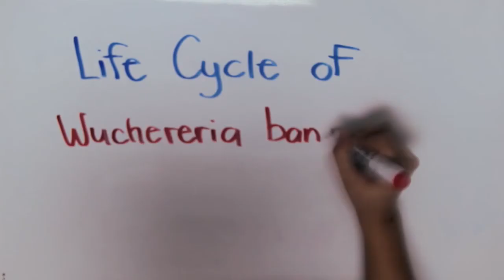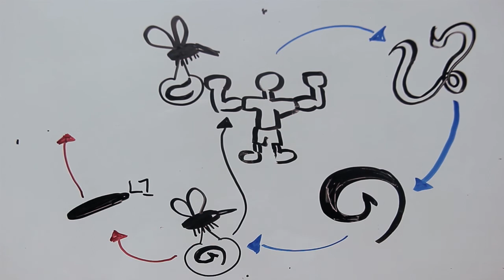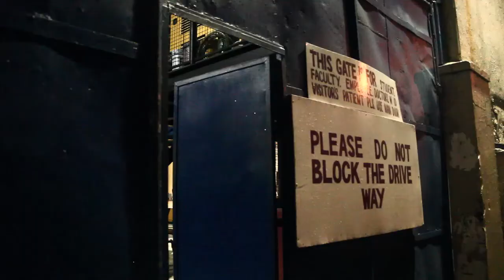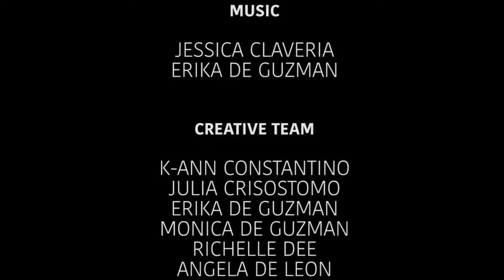Feet to Obosan (Filariasis)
A short film for DPC Student Seminar about Filariasis inspired by Train to Busan. Watch in HD!! :)

Directors: Jessica Claveria, Hannah Crespo
Cinematography: Hannah Crespo
Editing: Hannah Crespo, David Cruz

Actors: Mark Chan, Candice Chua, Ian Claro, David Cruz, Mikko Custodio, Jeff De Blas, Jap De Guzman, Rigel De Jesus, Angela De Leon

Creative Team: K-ann Constantino, Julia Crisostomo, Erika de Guzman, Monica De Guzman, Richelle Dee, Angela De Leon

Transpo Committee: Julia Crisostomo, Jap De Guzman, Richelle Dee

2020 C